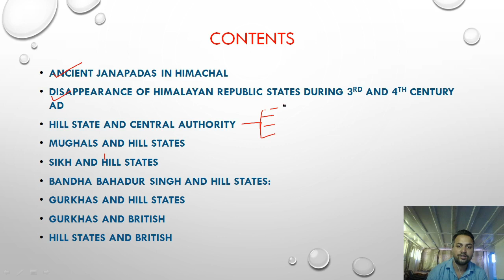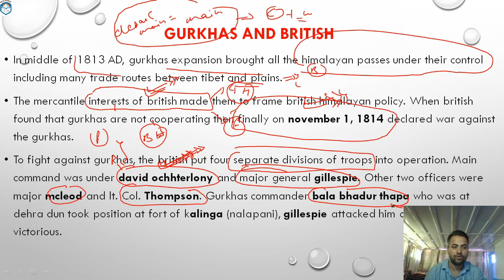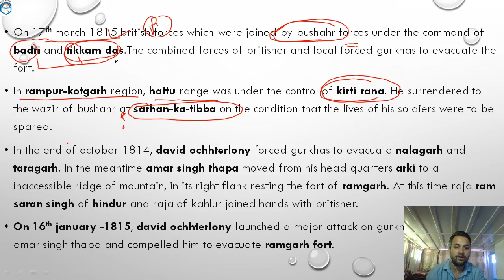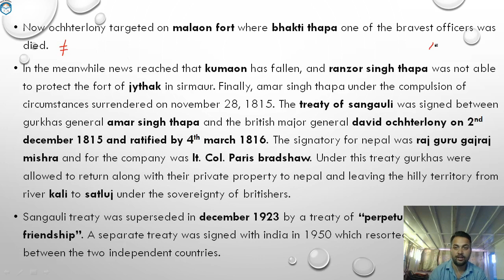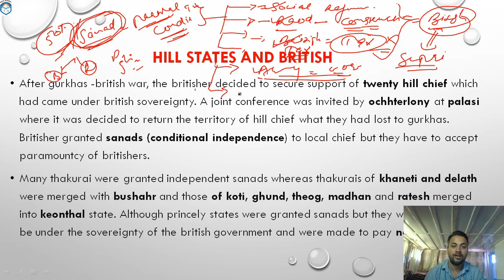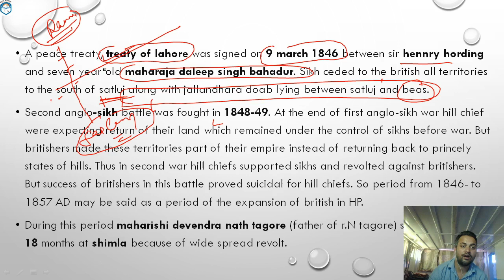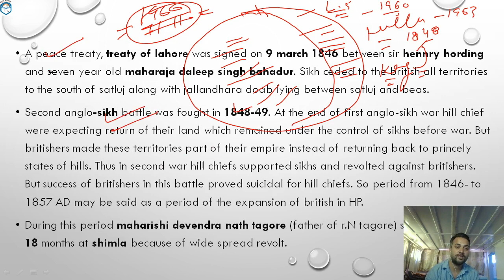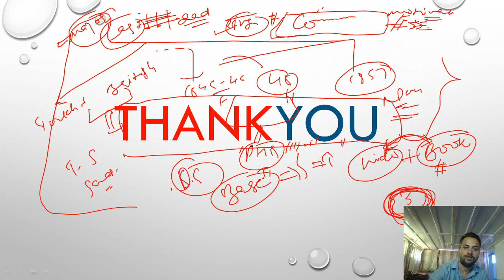HP GK History Part 4 | HP इतिहास |HPAS, HPPSC, HPSSB | Jokta Academy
In this video, we will discuss Himachal Pradesh's gk history from the prelims perspective based on Jokta Academy HP GK book.

Best books for UPSC/HAS